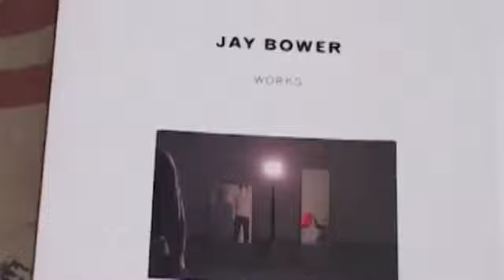The artist Jay Bower in Treviso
The swiss artist Jay Bower live from a Treviso show - shown on italian television.
What a great moment - what a show !